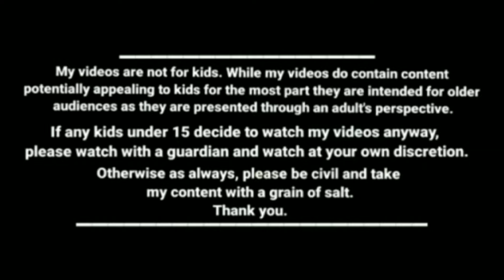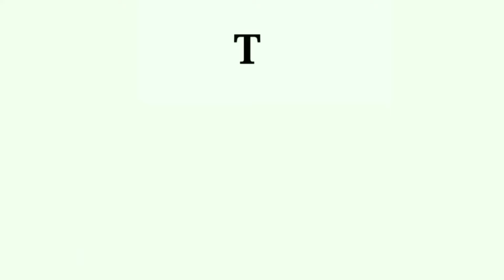ரகசியமா கல்யாணத்த நடத்திடலாம் kanyakumari slang funny videos kumari comedy cartoon story tamil